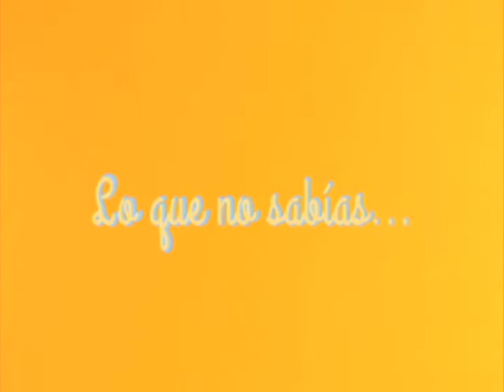Bebés y más// Como dormir con el bebé lactante// 26 Dic 19